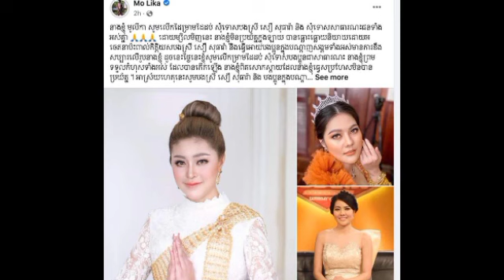ក្រោយរងការរិះគន់យ៉ាងចាស់ដៃរឿងថាអោយតារាសម្តែង ធារ៉ាជាមនុស្ស ឆ្កួត ស្រាប់តែមុននេះចែ កា ចេញសារមួយទៀតថា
ក្រោយរងការរិះគន់យ៉ាងចាស់ដៃរឿងថាអោយតារាសម្តែង ធារ៉ាជាមនុស្ស ឆ្កួត ស្រាប់តែមុននេះចែ កា ចេញសារមួយទៀតថា After being severely criticized for making actor Theara a crazy person, Cheka released another message earlier that.